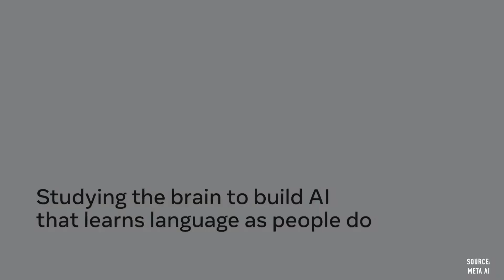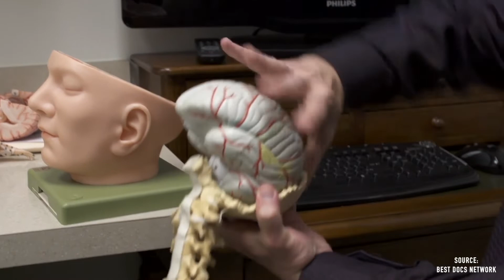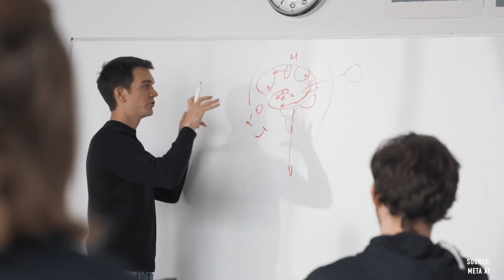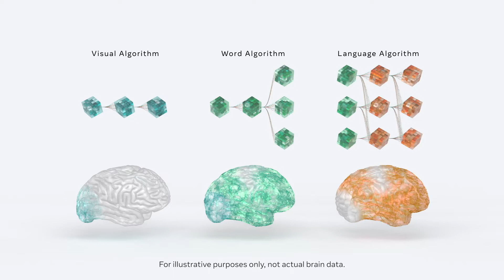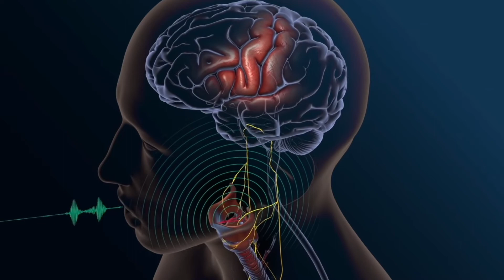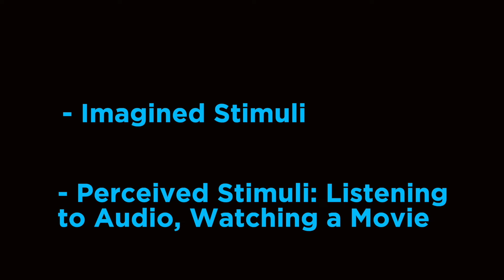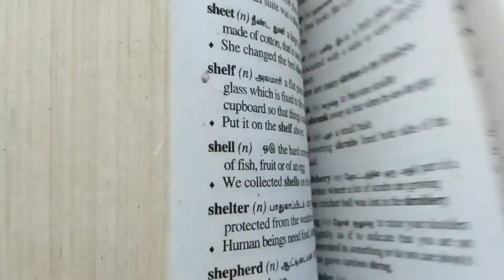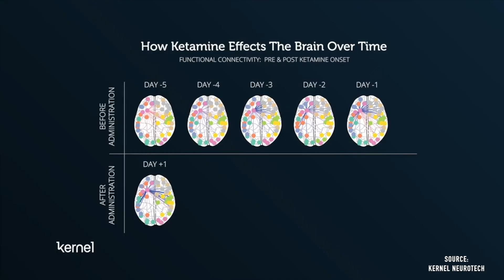Unbelievable, but it's real! Mind-reading AI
Brain to speech decoding is not new, however the technology is getting better. In this video we talk about two labs that have recently released news of decoding speech from the brain using non-invasive methods. Meta and the University of Texas at Austin released interesting updates of their respective approaches. The influence of Brain Computer Interfaces (BCI’s) will be very influential in years to come and several companies like Synchron, Kernel & Neural link are spearheading this! Enjoy the video

Chapters
00:00 Introduction
02:04 Meta’s Brain To Speech
05:12 UTAustin ‘s Brain To Speech

Resources:
FAIR